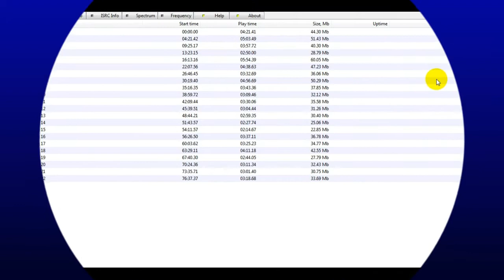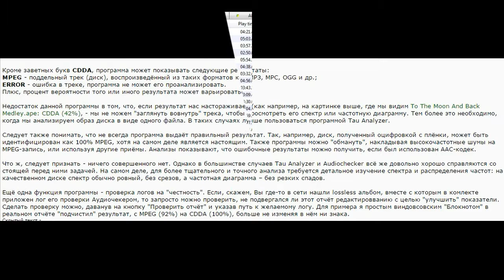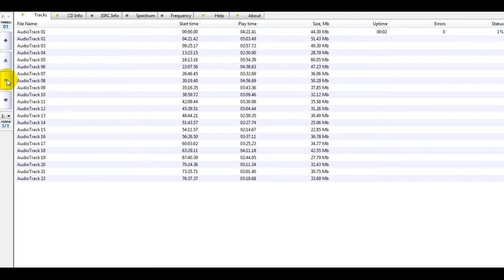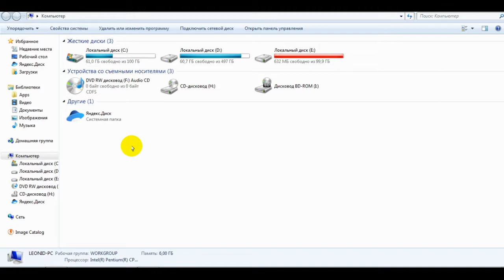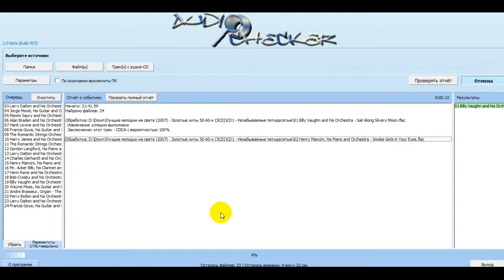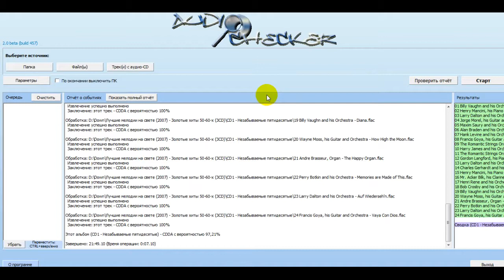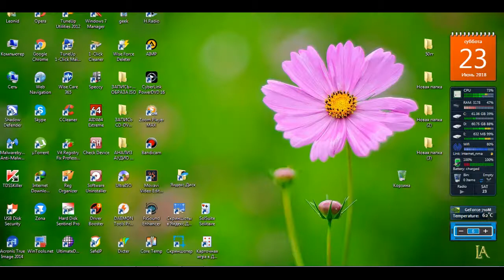Проверка качества записи аудио CD диска